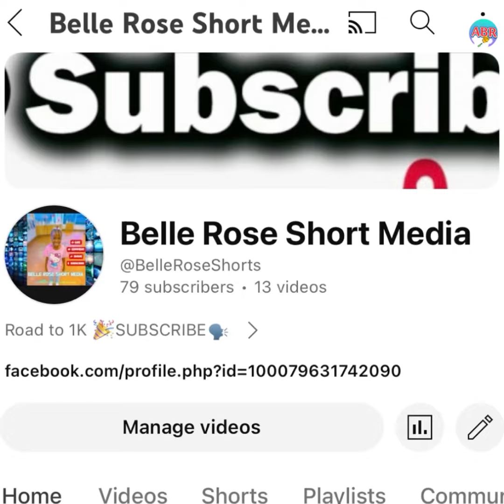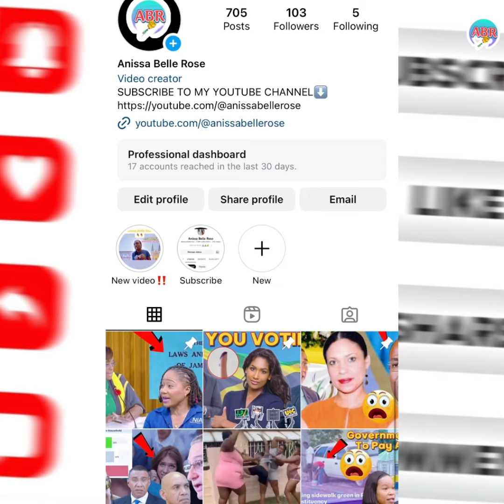Isat Answers PRESSING QUESTIONS At Privy Council for Vybz Kartel🧑🏽‍⚖️REVEALED THIS😳🇯🇲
KEEP SUPPORTING👍🏽

ISAT FIRST INTERVIEW IN 🏴󠁧󠁢󠁥󠁮󠁧󠁿 ROHAN JAMES TO SEND ACP 👮‍♂️TO J@!L FOR THIS😡😡